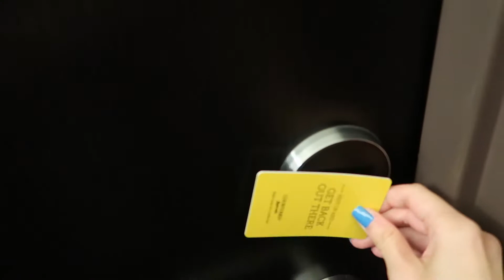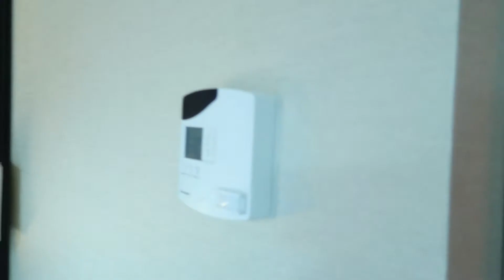ROOM TOUR HOTEL MARRIOT NEW YORK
LLegamos a New york y lo primero que quiero compartir es la habitación de nuestro hotel!

MI INSTAGRAM